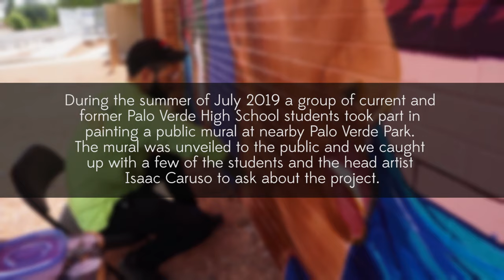TUSD1 - Palo Verde HS Students Mural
During the summer of July 2019 a group of current and former Palo Verde High School students took part in painting a public mural at nearby Palo Verde Park. The mural was unveiled to the public and we caught up with a few of the students and the head artist Isaac Caruso to ask about the project.